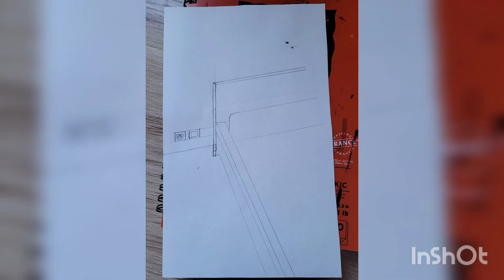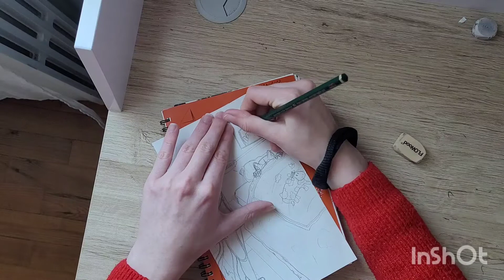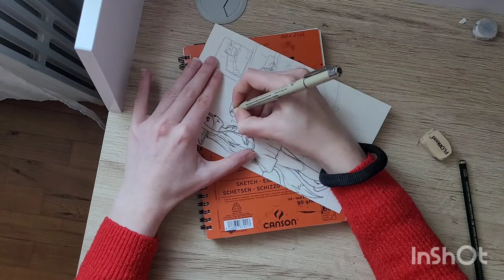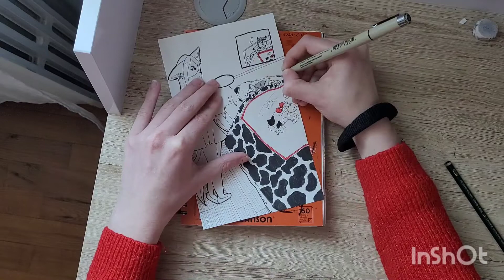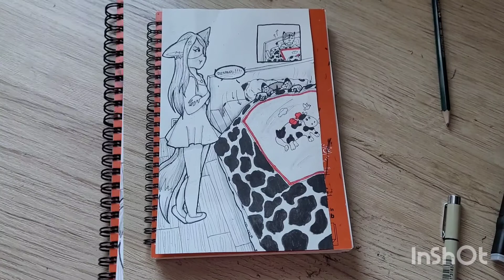INKTOBER 2021 ~ Jour 24 : Disparu | MoonFoxBZH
Coucou, je suis une femme de 19 ans et voici ma chaîne YouTube. Je ferais des vidéos sur le thème du dessin, mais aussi gaming.

Pour me contacter :
☆ Mon Instagram : @moonfoxbzh